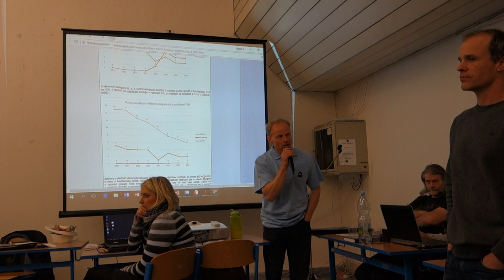VH ČHS 2018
Zástupci ČSL se pokoušejí vysvětlovat své postoje, předsedající Petr Resch je napomíná pro překračování časového limitu a odbírá jim mikrofon.